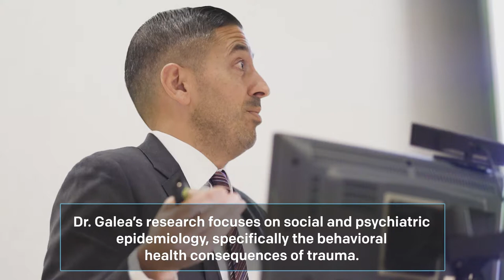Dr. Sandro Galea speaks at Temple CPH Dean’s Seminar Series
On Friday, March 23, Sandro Galea, dean and Robert A. Knox Professor at Boston University School of Public Health, delivered the final lecture in the 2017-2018 Dean’s Seminar Series. Formed in recognition of the College’s recent accreditation by the Council on Education for Public Health, the series brings internationally renowned scholars and practitioners to campus for discussions on pressing issues facing an ever-expanding field of public health.

Get our latest research news, multimedia stories and college updates in The Common Good, our monthly digital newsletter.